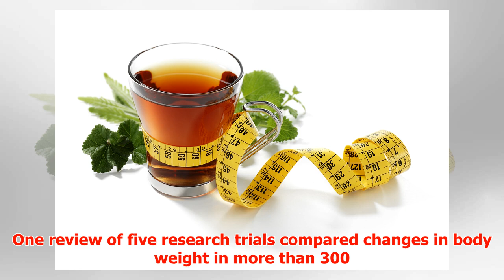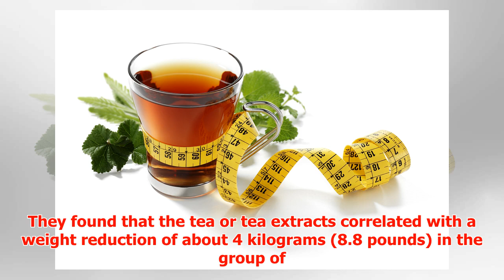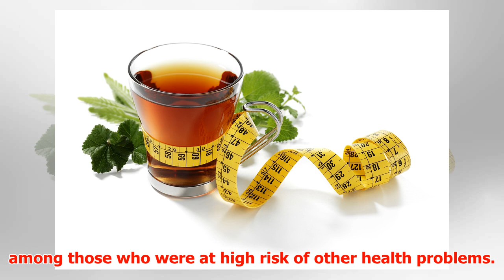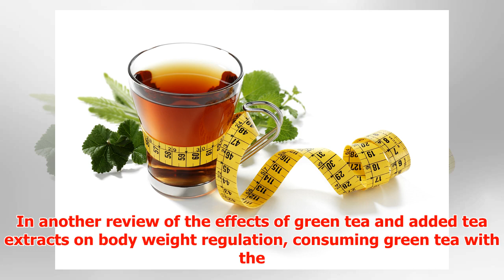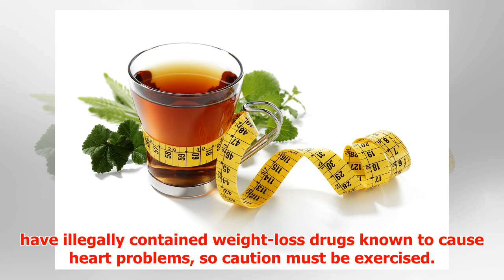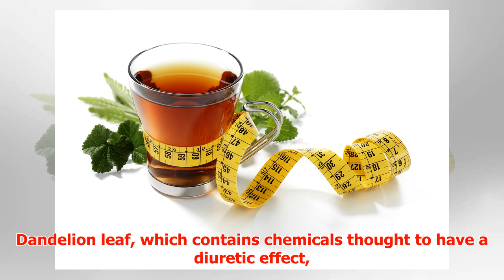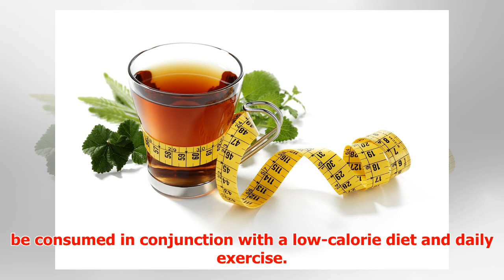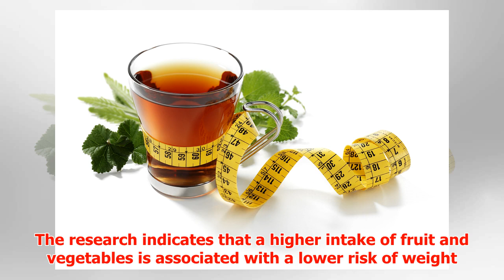Science or Snake Oil: Do Skinny Teas Boost Weight Loss?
► What to know before spending money on skinny tea January 3, 2018 10:14 am Last Updated: January 14, ...